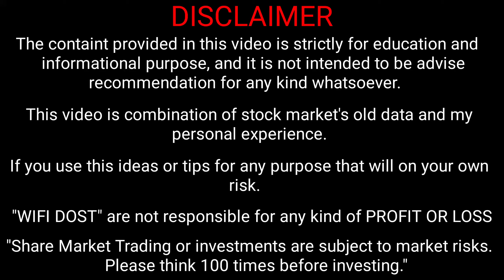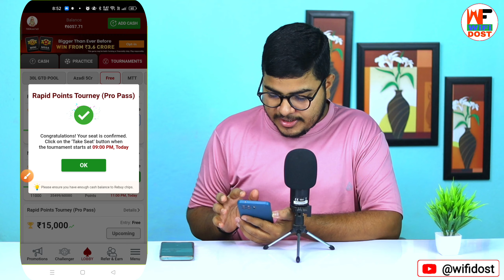junglee rummy me free tournament kaise khele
By,
NAVIN KUMAR

                         🙏 Content Cover 🙏

junglee rummy me free tournament join nahi ho raha hai
junglee rummy par free tournament kaise khele
wifi dost

🔴 My Use 🔴

⚫ Wifi Dost